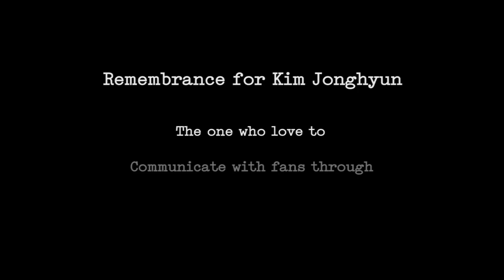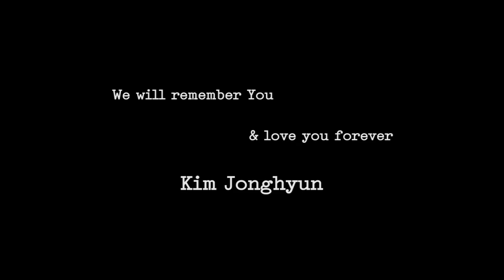Remembrance for Kim Jonghyun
Remembrance for Kim Jonghyun, The one who love to communicate with fans through his music. Remember you & Forever love